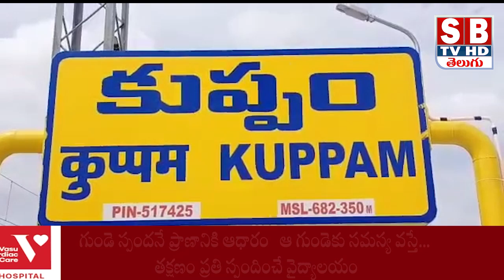కుప్పం టీడీపీ ఎమ్మెల్సీ కంచర్ల శ్రీకాంత్ మీడియా సమావేశం